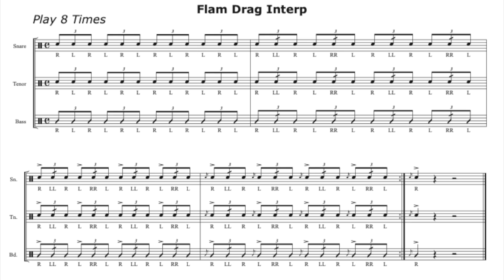Flam Drag Interp - 150